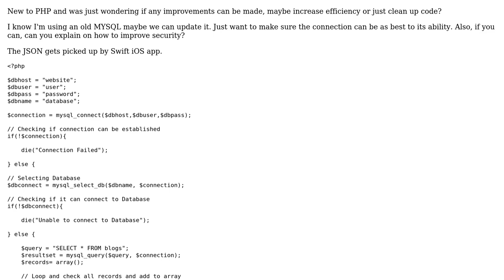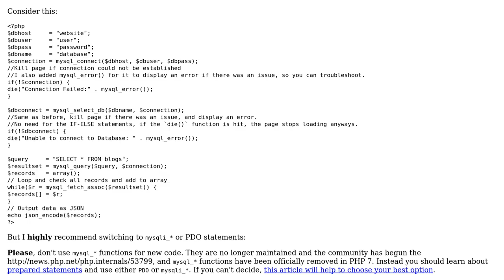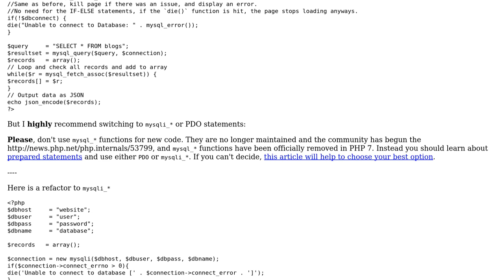Clean up PHP & MYSQL code (Picked up by Swift as blog reader iOS app)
With thanks & praise to God, and with thanks to the many people who have made this project possible! You are responsible for your own actions.